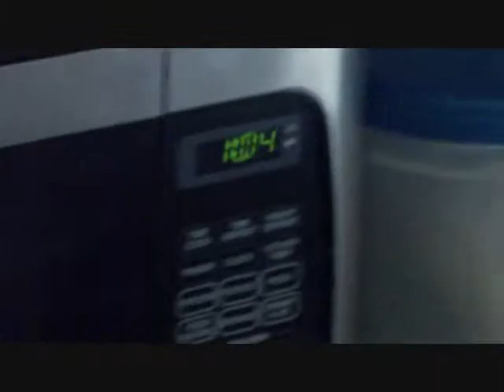Cooking With Marilon: Episode 5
In this episode of Cooking With Marilon, she gets a crazy idea for "Mushroom Burgers" and she cooks them with a special microwavable meal, "Macroni Bake".